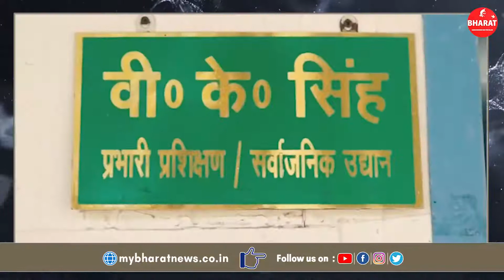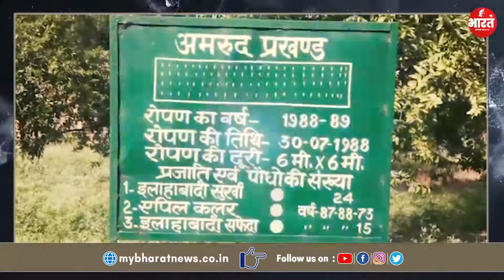प्रयागराज ! इस बार की ठंड में नहीं मिलेगा इलाहाबादी अमरूद का स्वाद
पूरे दुनिया में मशहूर इलाहाबादी अमरूद के ऊपर इस बार मौसम की मार देखी जा रही है। अधिकारियों की बात माने तो उनका कहना है कि इस बार सर्दी के इलाहाबादी अमरूद में वह स्वाद नहीं रहेगा जो हर साल मिला करता था। इस बार के इलाहाबादी अमरूद स्वाद में फीके रहेंगे जबकि गुणवत्ता में भी काफी कमी आएगी । यह सुनकर आप भी चौक गए होंगे ।अधिकारियों का कहना है कि इसका सबसे बड़ा कारण प्री मॉनसून है साथ ही साथ बारिश के मौसम में अमरूदों की ज्यादा पैदावार होना भी बताया जा रहा है । जिसके चलते सर्दियों में जो गुणवत्ता वाले अमरुद होते थे उनमें अभी तक फूल भी नहीं आए हैं। जिन पेड़ों पर अमरुद लगे भी हैं तो उसमें गुणवत्ता की कमी देखी जा रही है।सार्वजनिक उद्यान के प्रभारी प्रशिक्षण अधिकारी वीके सिंह का यह भी कहना है कि अगर बरसात के दौरान हुए अमरूदो को यूरिया के द्वारा उनके फूलों और फलों को नष्ट कर दिया गया होता तब सर्दियों में अमरूदो की पैदावार अधिक होती और मिठास भी होती । लेकिन लगातार हो रही बारिश के चलते अमरूदों के फूल पहले ही आ गए जिसकी वजह से सर्दियों में बिकने वाले अमरुद कम रहेंगे और उनमें वह मिठास भी नहीं रहेगी जिससे इलाहाबादी  अमरूदों की अलग पहचान पूरी दुनिया में बनी है। उधर किसानों की बात माने तो उनका भी यही कहना है कि बरसात में अधिक अमरूदों की पैदावार हो जाने के चलते सर्दी के अमरुद कम रहेंगे साथ ही हवा में फैला प्रदूषण को भी इसका बड़ा कारण बता रहे हैं । किसान बेहद परेशान है क्योंकि इस बार अधिक फसल न होना उनके लिए चिंता बनी हुई है।

 संगम नगरी प्रयागराज की धार्मिक पहचान यहाँ का संगम है तो आर्थिक पहचान है यहाँ  का वो इलाहाबादी अमरुद है  जो अपनी मिठास और गुणवता की वजह से पूरे देश और विदेश  में अपनी अलग पहचान रखता है | कारण है बिल्कुल सेब जैसा स्वाद और तमाम बीमारियों से निजात। इसे विस्तार देने के लिए तमाम दूसरे शहरों में नर्सरियां लगीं लेकिन इलाहाबादी माटी की उपज जैसा स्वाद कहीं नहीं मिला। लेकिन इस बार उत्तर भारत मे प्री मानसून की दस्तक साथ ही साथ अधिक बारिश होने के कारण इलाहाबादी अमरूदों की फसल को काफी नुकसान पहुचाया है। सार्वजनिक उद्यान के प्रभारी प्रशिक्षण वीके सिंह ने साफ तौर पर कह दिया है कि इस बार के  अमरूद फीके  रहेंगे जबकि पैदावार में भी काफी असर देखा जाएगा । हालांकि अधिकारी वीके सिंह का कहना है कि आगे आने वाले सालों में अमरूदों की गुणवत्ता का विशेष ध्यान रखते हुए उन्होंने एक मैप भी तैयार किया है जिसमें वह जल्द ही कमिश्नर और उच्च अधिकारियों से मिलकर के अमरूदों पर पड़े असर को कैसे खत्म किया जाए इसका भी ब्यौरा देंगे । अमरूदों की फसल में गुणवत्ता कैसे लाएं इसके लिए जल्द ही किसानों को भी इसकी ट्रेनिंग दी जाएगी।

बाइट-वीके सिंह,  प्रभारी प्रशिक्षण/सार्वजनिक उद्यान

उधर  अमरूद के किसानों का कहना है कि अमरूदों की हर प्रजातियो पर असर देखा जा रहा है अधिक बारिश होने के चलते साथ ही साथ  वायु प्रदूषण की वजह से फल में  कीड़े का असर देखने को मिला है।   पिछले साल के मुताबिक इस बार अमरूद के फल कम आये है साथ ही जो आये भी है उनमें मिठास की कमी है।  इस बार अमरूदों के पेड़ों और पत्तो पर भी कीड़े लगे हुए है ।
आपको बता दे इलाहाबाद में अमरूद की प्रसिद्ध किस्में  हैं इनमे इलाहाबादी सफेदा अमरूद के अलावा लाल गूदेवाला, चित्तीदार, करेला, बेदाना, अमरूद सेबिया, सुरखा, श्वेता, पंत प्रभात, एल 39, संगम व ललित इसकी प्रमुख प्रजातिया  है। इलाहाबाद और कौशांबी मेंजहा  सुरखा, सेबिया और सफेदाअमरुद  की उपज होती है वही  इलाहाबादी सुरूखा और सफेदा की डिमांड पूरी